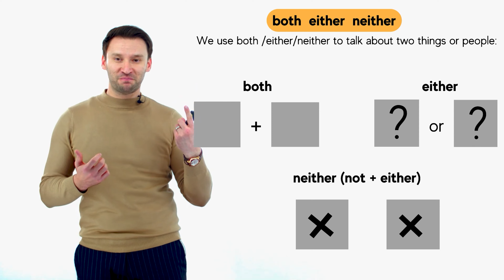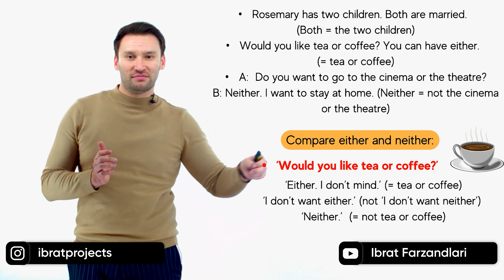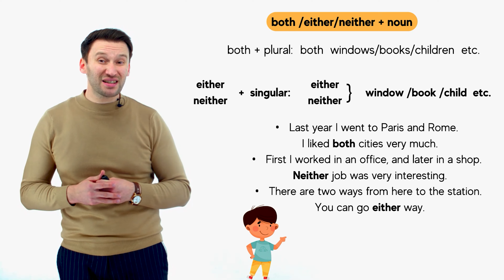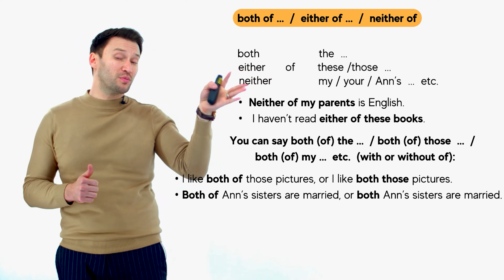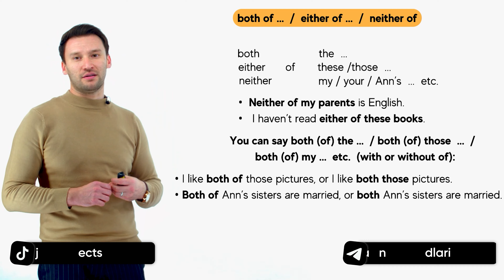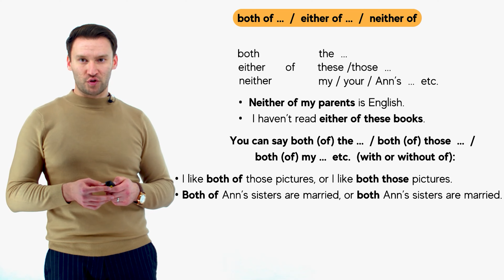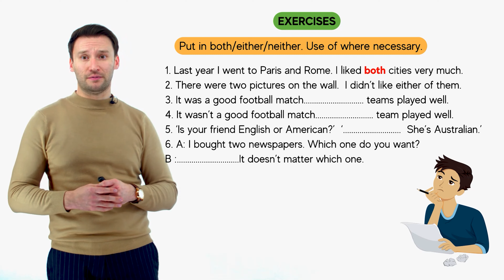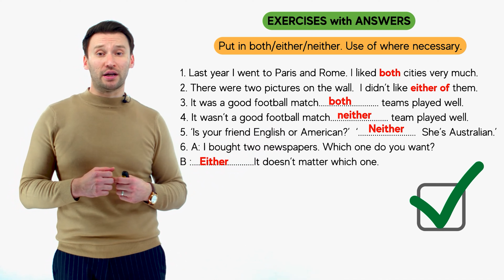Both / Either / Neither | 81-dars | Ingliz tilini 0 dan o'rganish